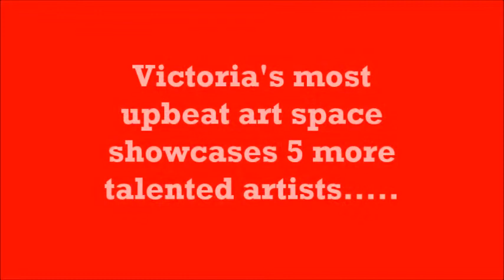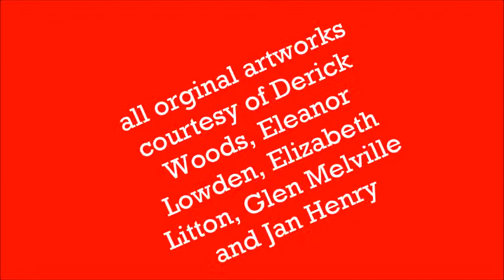Red Art Gallery Meet the Artists Part 2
Victoria's most upbeat art gallery presents part 2 of the Meet the Artists series.  Featuring artists Derick Woods,  Eleanor Lowden, Elizabeth Litton, Glen Melville and Jan Henry.